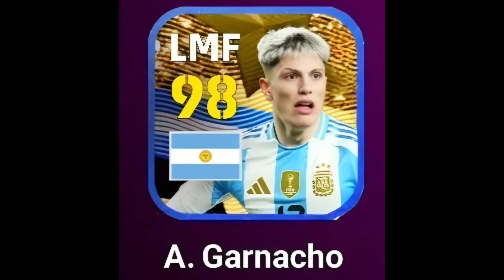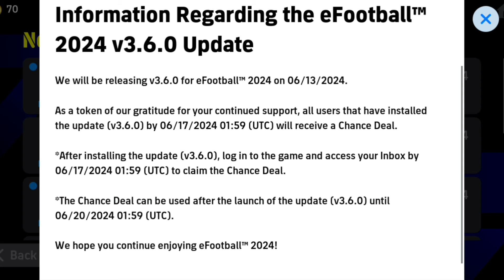FREE BIG TIME MESSI & GRIEZMANN IN EFOOTBALL 24 || EFOOTBALL 2024 MOBILE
how to get free messi
what is coming on monday efootball
new update seson 7
season 7 free rewards
what is coming thursday efootball
what is coming on monday and thursday efootball 2024 mobile
what is coming on thursday and monday efootball
new update efootball 2024 mobile
pes 2024 mobile
free messi efootball 2024 mobile
free blue lock players efootball 2024
how to train messi max level
free coins efootball 2024 mobile
what is coming thursday and monday in pes 2024
what is coming monday and thursday in pes 2024 mobile
free messi pes 2024
free mbappe efootball 2024 mobile
new nominating pack efootball 2024 mobile
what is coming thursday potw pack
what is coming thursday new nominating pack efootball 2024
free nominating players efootball
what is coming on season 7 thursday in efootball 2024 mobile
what is coming free in season 7 efootball 2024
how to train new nominating players efoot 2024 mobile
upcoming thursday season 7 free rewards efootball 2024 mobile
upcoming monday new pack efootball
upcoming thursday potw players efootball 2024
upcoming thursday new nominating pack efootball
how to trai nominating players max level efootball
how to train new messi max level efootball 2024
real madrid mbappe efootball 2024 mobile
review nominating players efootball 2024 mobile
messi vs messi efootball 2024 mobile
real madrid mbappe vs mbappe efootball
new update rewards efootball
new update free coins efootball
free blue lock players efootball
how to train free new blue lock players max level
2024 efootball mobile
efootball 24 mobile
efootball 24